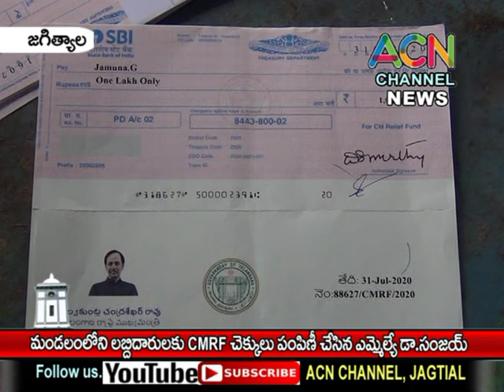జగిత్యాల మండలం లోని లబ్ధిదారులకు CMRF చెక్కులు పంపిణీ చేసిన ఎమ్మెల్యే డా. సంజయ్